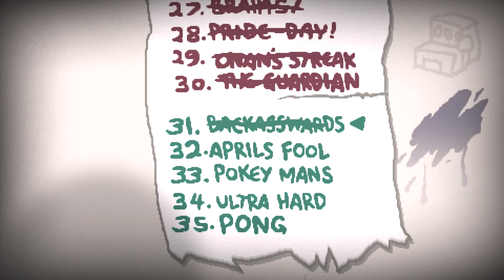The Binding of Isaac: Afterbirth+: PING! (Pong Challenge)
Okay this is just plain awesome fun, pure pongy power! Enjoy!